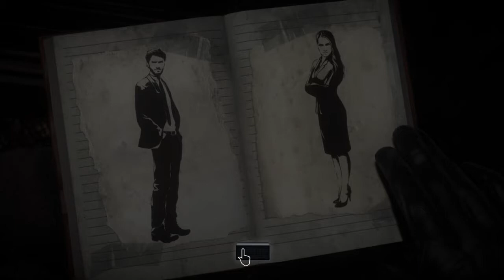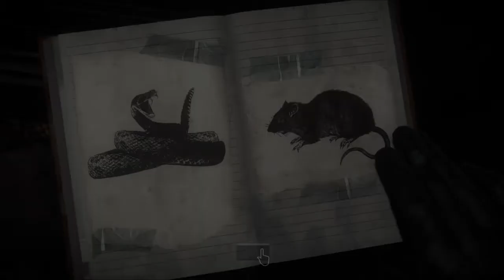Until Dawn™ Test immagini psicologo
Until Dawn